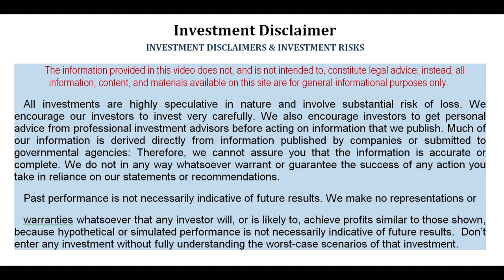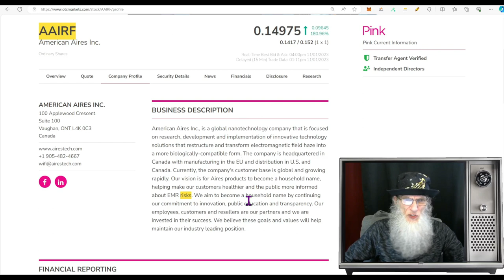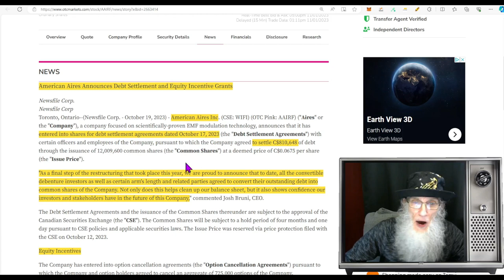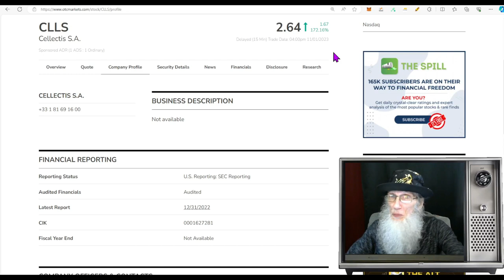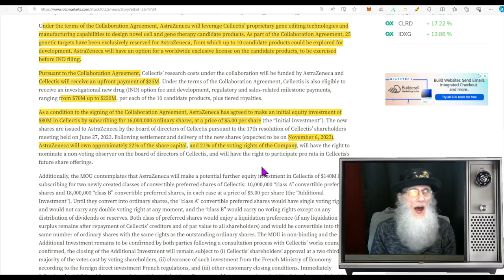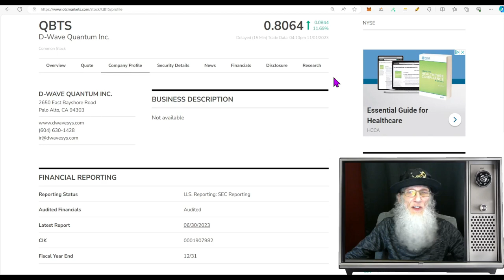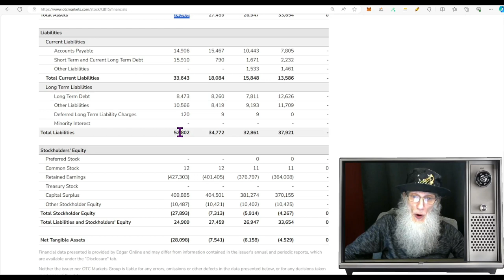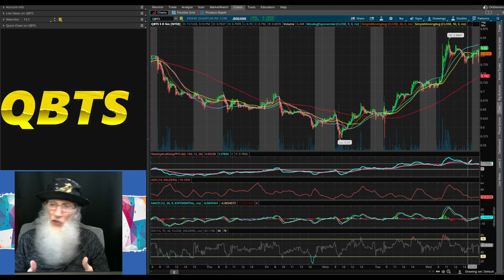Mega Deal~Scary Dark Horse!~Debt Wiped & Deal🧙‍♂️Zidar On Top & Hot Penny Stocks $AAIRF~$QBTS~$CLLS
We have some WILD stocks today.
2 were ROCKET stocks from today...and look to still have more to give.
The other I see as a dark horse and will blow your mind.
$QBTS~$AAIRF~$CLLS